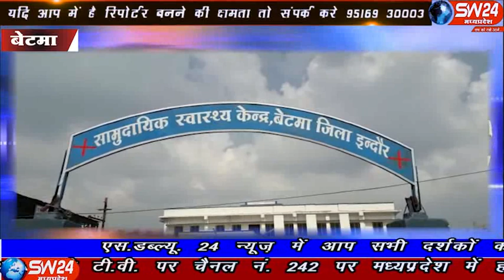sw24news betma, 04.11.2019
बेटमा के समीप ग्राम मानपुरा में बगदीराम पिता जयराम उम्र 20 वर्ष का शव कुए से मिला बेटमा से राजेन्द्र सुर्यवंषी की रिपोर्ट#sw24news